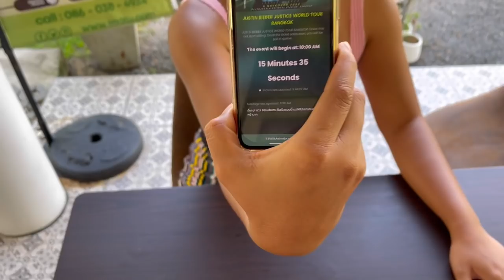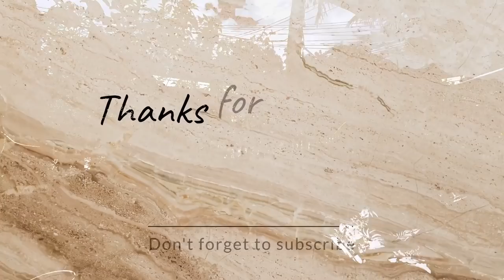Retire In Thailand 🇹🇭 At ONLY 50 Years Old !!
Today's video we talk about retiring in Thailand living in Thailand and the visa process with a number of regulars in our coffee garden. From new arrivals to longterm expats all retired early some at 50 years old.

Try my 5 part video editing course 📹 📸 ⤵️
How I Film & Edit Our YouTube Videos - Doing 90% On my IPhone ⬇️